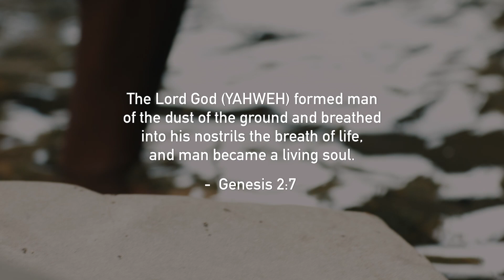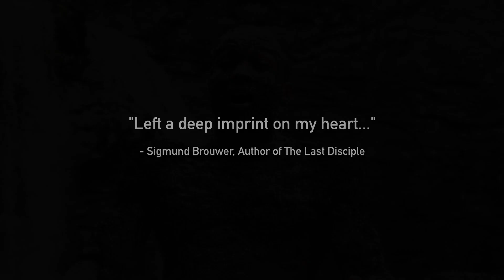Breath of Life by Daniel Kooman | Book Trailer | Three Breaths That Shaped Humanity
Official book trailer for Daniel Kooman's "Breath of Life: Three Breaths That Shaped Humanity."

The world began when God, the Creator of everything, said, “Let there be light.” As the wonder of the world came to life with all its intricate beauty, the most miraculous moment had yet to become reality. That's when God breathed into Adam and, with that one breath, shaped humanity. In this thoughtful and inspiring book, award-winning storyteller Daniel Kooman shares the creation story in a way you have never experienced it before. The Breath of Life examines three breaths from God that shaped humanity. An original and inspiring book that will make you rethink what you take for granted every waking moment of the day: the very breath in your lungs.

Book Endorsements:
TREVOR MCNEVAN, Thousand Foot Krutch (TFK)
"This book is a treasure. It takes us deeper into the creativity of God in a way that we've never seen before. Powerful!"

SIGMUND BROUWER, Author of The Last Disciple
"This book does something new in unveiling the purposes and love of God. In particular, what Daniel unpacks about the Hebrew word “Ruach” left a deep imprint on my heart."

BRITTNI DE LA MORA, Love Always Ministries
"In Breath of Life, Daniel’s revelation and theology are far more profound than anything I’ve yet encountered. Yahweh reveals Himself to you in a brand new way."

RABBI KIRT SCHNEIDER, Discovering the Jewish Jesus
"Daniel‘s book takes us deep inside the Biblical creation account helping us to find application in it for our lives today in the 21st-century."